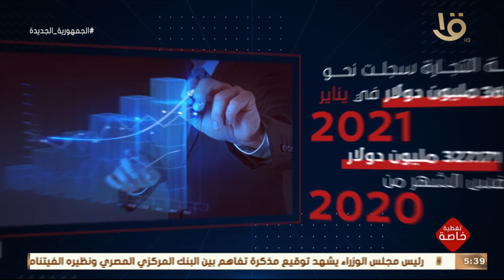تغطية خاصة | انفوجراف توضيحي عن .. العلاقات الاقتصادية المصرية الروسية